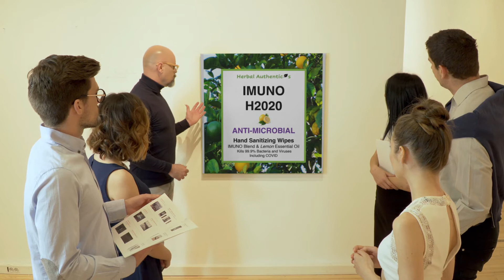Herbal Authentic's debut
Imuno H2020 launched